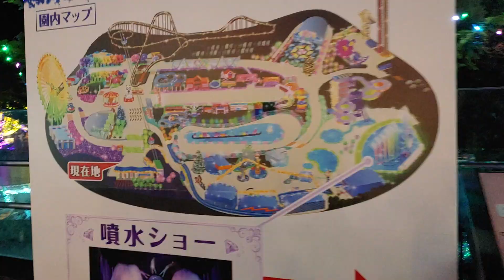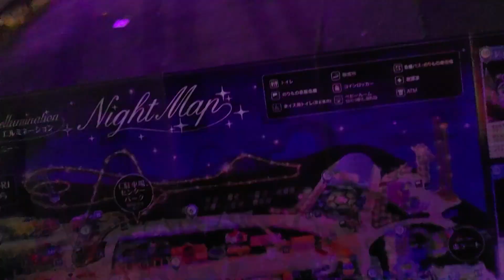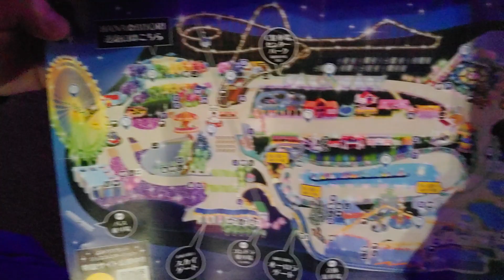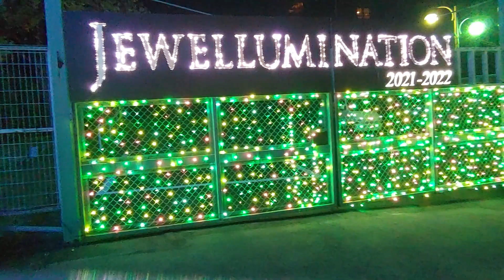Yomiuriland Jewellumination 2021 in kawasaki japan awesome🏙️🎡🎢